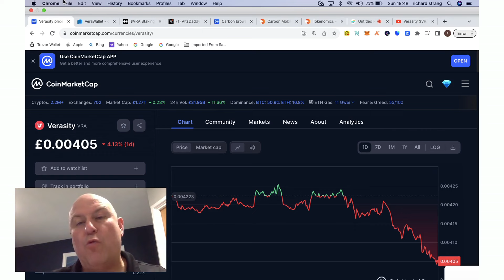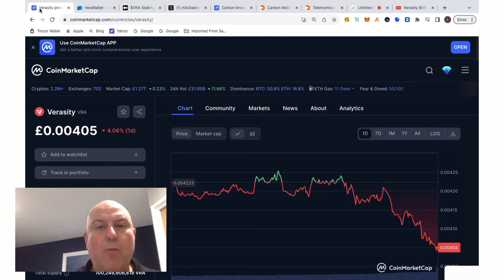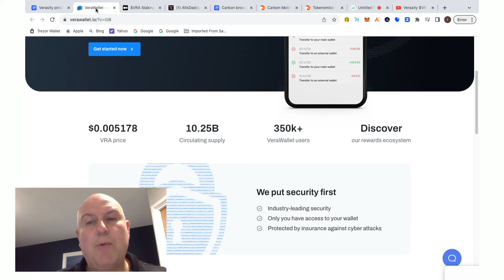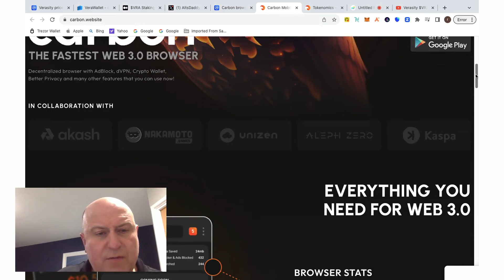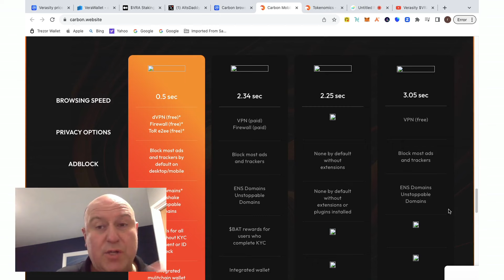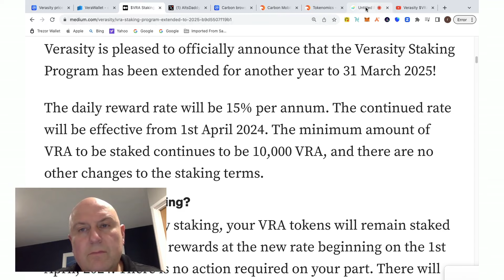Verasity - $VRA - Staking extended to 31/3/25. Carbon Browser - $CSIX partnership - huge year ahead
Fancy buying me a drink if I've helped ?

ADA - Deposit address -
addr1qyj6vj7yn6uz9sp9vysd76q0a9fwr0m48d0km2twp2cv7j790julawtsfmx4uqz8z70dpn3y2eaa7vddhx6apx9ek8zqxrqq3v

VRA - Deposit address -
0x9A8872eEb4cec7d726181Bd2198D8F3C4E4f1e3C

I am definitely not a financial advisor. Do not buy, sell, trade or invest in any cryptocurrencies or anything relating here to something I'm buying. Crypto is very high risk.
Not Offering any trading advice and I am in no way liable for any losses incurred.

Tags / Keywords